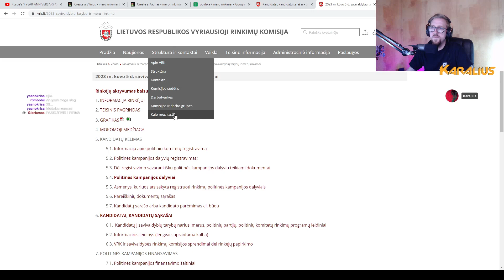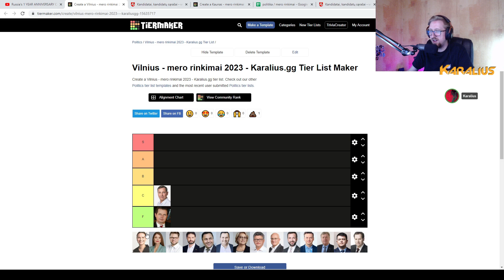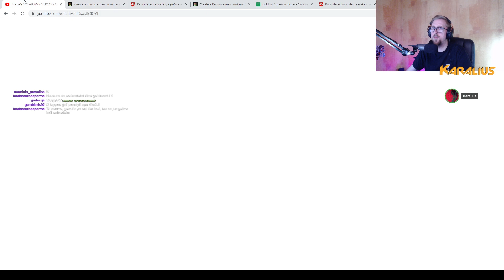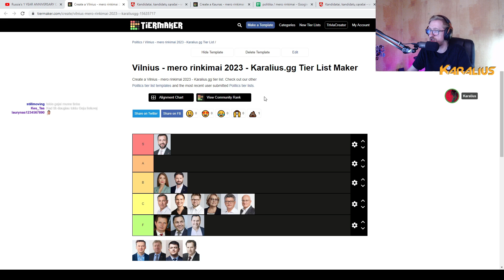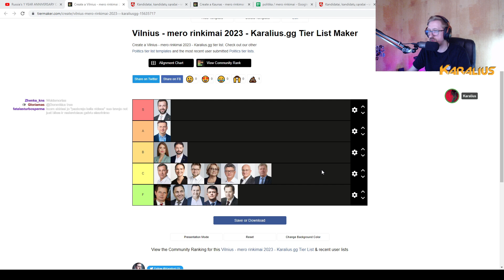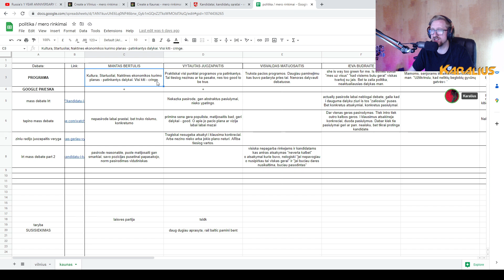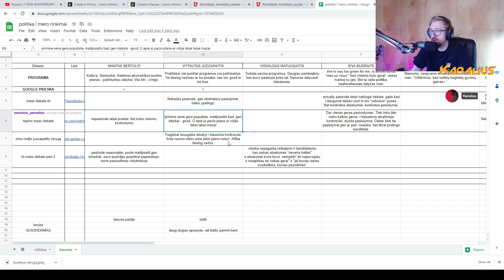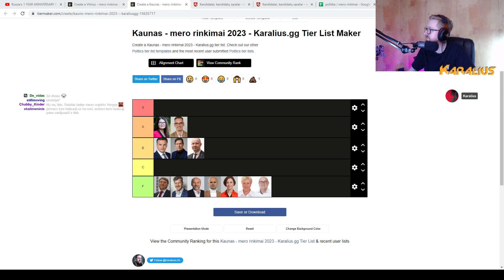Vilniaus ir Kauno kandidatų TIER LIST 2023. Su timestamps!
Timestamps:
0:00:00 - Mano kriterijai, pagal ka vertinu kandidatus.
0:03:11 - Vilnius - Aidas GEDVILAS
0:05:04 - Artūras ZUOKAS
0:07:01 - Eglė RADVILĖ
0:08:39 - Ieva URBONIENĖ
0:10:33 - Lukas SAVICKAS
0:12:12 - Mykolas MAJAUSKAS
0:17:50 - Petras GRAŽULIS
0:19:39 - Ramojus GIRINSKAS
0:21:58 - Rasa BUDBERGYTĖ
0:23:02 - Remigijus LAPINSKAS
0:24:07 - Stasys JAKELIŪNAS
0:25:02 - Tomas  RASKEVIČIUS
0:29:49 - Valdas BENKUNSKAS
0:32:53 - Valdas TUTKUS
0:35:00 - Vytautas SINICA
0:37:57 - Waldemar TOMASZEWSKI
0:40:57 - Kaunas - Dainius VARNAS
0:42:49 - Darius RAZMISLEVIČIUS
0:44:02 - Darius TREČIAKAUSKAS
0:44:44 - Gintautas LABANAUSKAS
0:45:49 - Ieva BUDRAITĖ
0:48:30 - Mantas BERTULIS
0:50:32 - Marijus VELIČKA
0:51:51 - Nijolė PUTRIENĖ
0:53:51 - Rūta ZABIELIENĖ
0:54:58 - Visvaldas MATIJOŠAITIS
0:58:15 - Vytautas JUOZAPAITIS
1:00:35 - Aurelijus VERYGA
1:03:20 - Mano mintys, uz ka as balsuosiu?